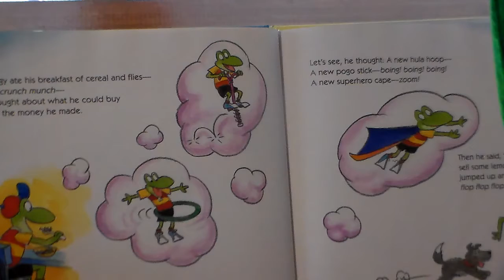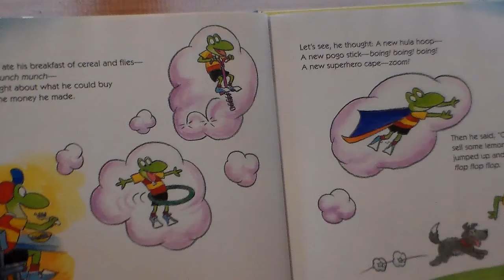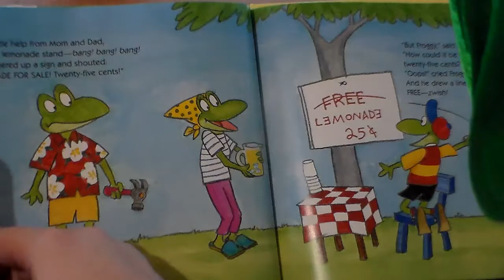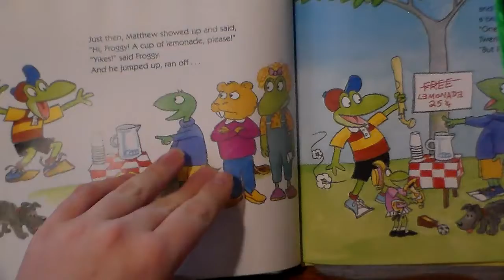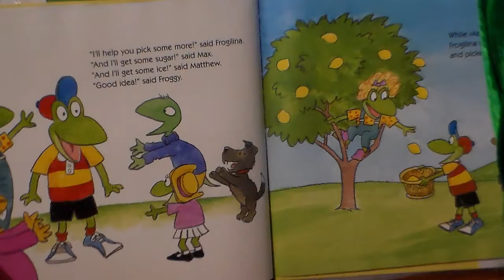Froggy's Lemonade Stand read by Derrick the Frog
Our big famous frog reads a very lemon squeezy book of the funny frog book.